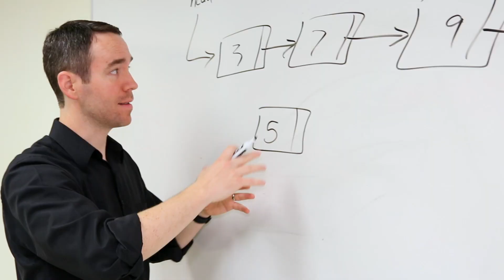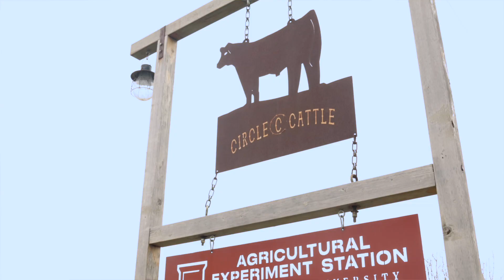School of Science at Buena Vista University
The School of Science at Buena Vista University provides advantages and facilities you would expect from a larger school, combined with the freedom to utilize these opportunities without waiting your turn with hundreds of other students.